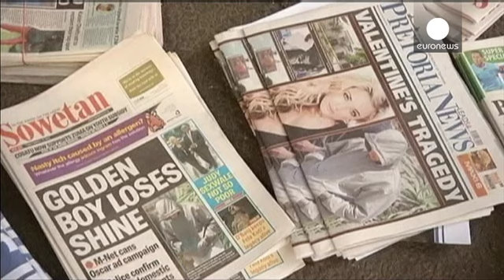Pistorius: a ore il verdetto, l'ex atleta uccise la compagna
Oscar Pistorius è ormai di fronte al proprio destino: tra poco il giudice monocratico del tribunale di Pretoria, la sessantaseienne Thokozile Masipa, condannerà l'atleta per l'uccisione della sua fidanzata, la notte di San Valentino del 2013.
Un'assoluzione viene ritenuta altamente improbabile, o piuttosto impossibile.

Resta da vedere se sarà omicio premeditato, omicidio volontario semplice oppure omicidio colposo.
Nel primo caso, che varrebbe l'ergastolo con almeno 25 anni da scontare effet…